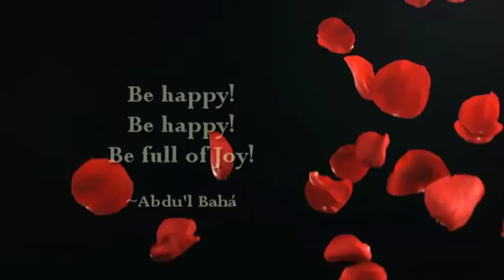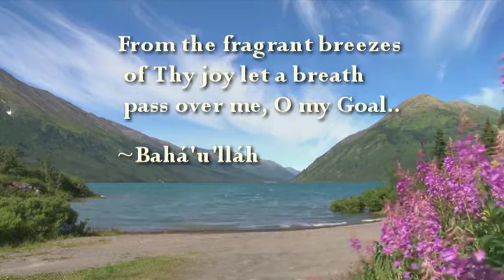JOY (performed by Nancy Ward)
I love this song of Nancy Ward's and enjoyed selecting the video clips and quotes to match.